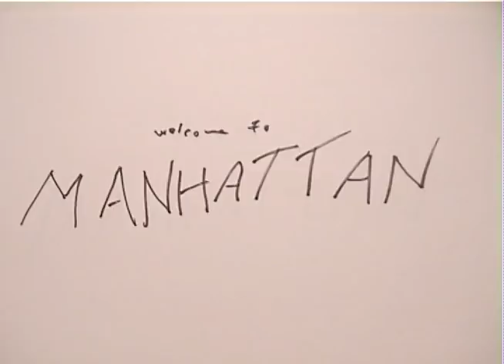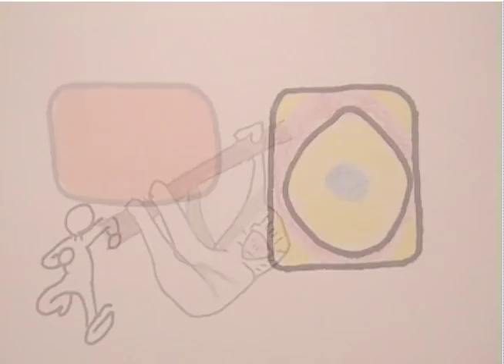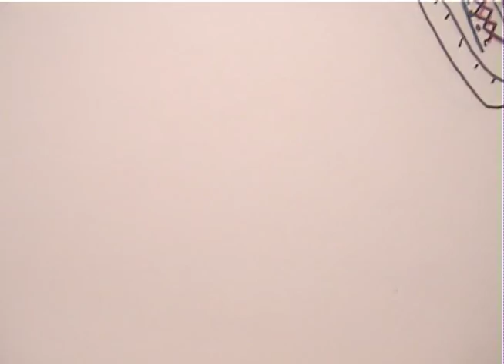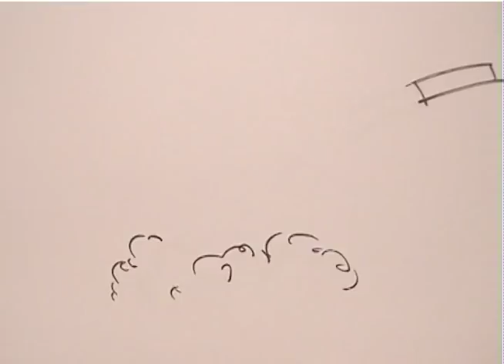"Marathon Song!" animated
"Marathon Song!" is a lively, hand-animated depiction of the route and sights of the New York City Marathon, developed and created by LineStorm 2 students at the Creative Arts at Park School summer program in Brookline, Massachusetts.  A LineStorm Animation Creative Learning Project, "Marathon Song!" streams at the rate of ten drawings for every second of screen time. Each student designed and contributed individual sequences, which originated entirely on flipbooks. The foot-stomping "Marathon Song" was composed by Lou Gallo, who performs the infectious piece with the Very Hungry Band. Many thanks to Lou, the musicians, and all the animators for their hard work! "Marathon Song!" was encoded and edited at MotionArt Studios, Boston.